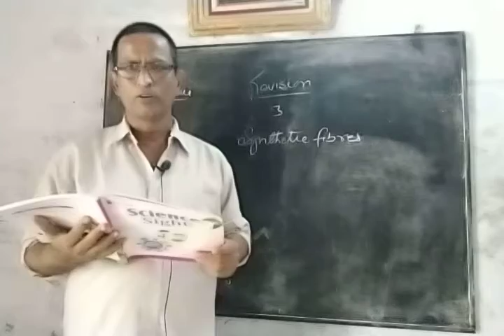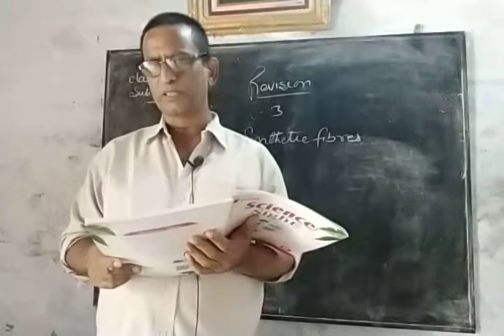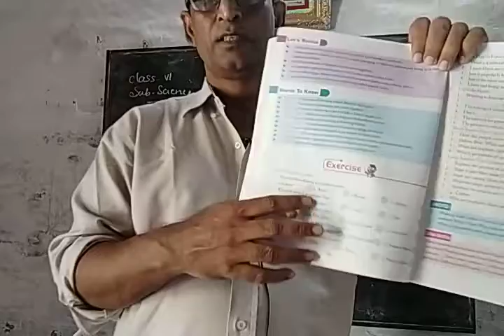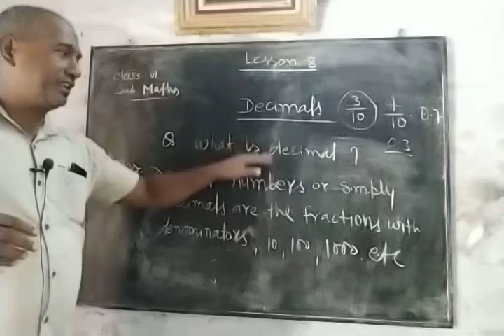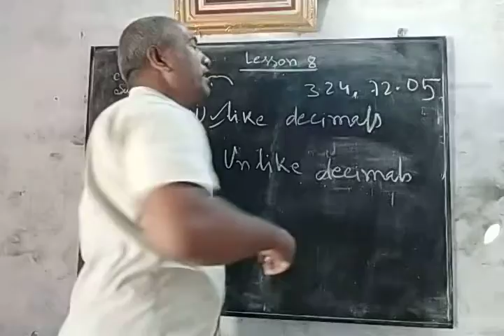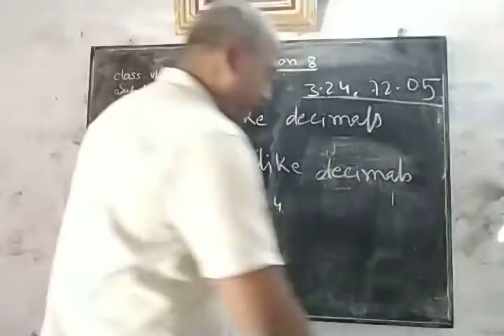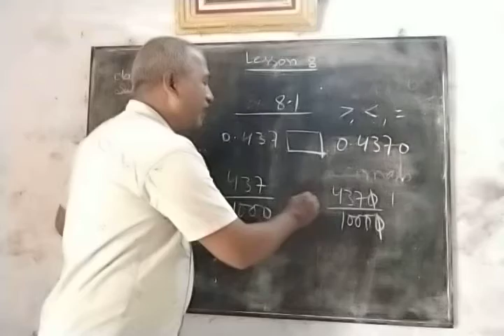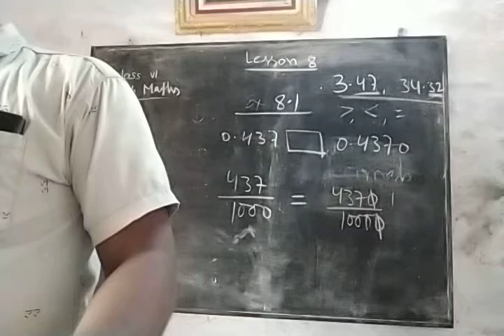Class VI 14 October 2020 - 2